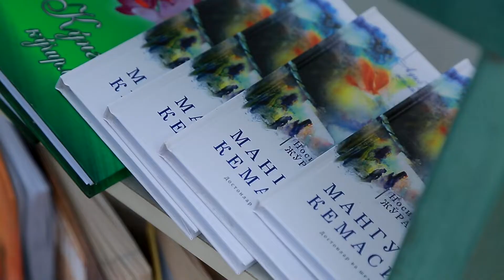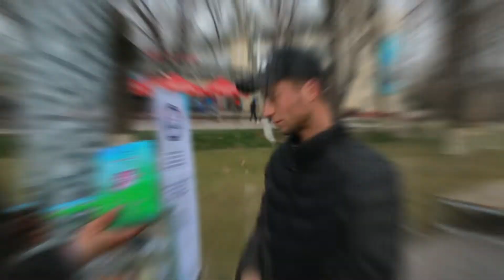«Xalqaro kitob sovg‘a qilish kuni» savollarga to'g'ri javob bergan talabalarga kitob ulashdik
14-fevral "Xalqaro kitob sovg‘a qilish kuni" hamda Zahiriddin Muhammad Bobur tavalludining 539 yilligi munosabati bilan bugun Talabalar shaharchasida Boburning hayoti va ijodiga oid savollarimizga to'g'ri javob bergan talaba-yoshlarga kitob sovg'a qildik.